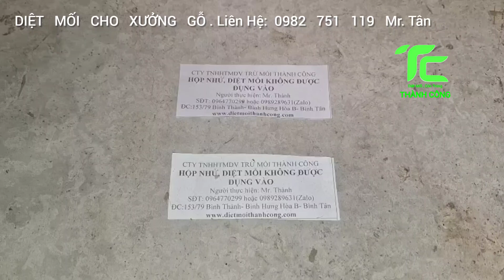Khách đặt trọn niềm tin,giao nguyên xưởng để bên em diệt mối . *Diệt Mối Thành Công_Tận Tâm_Uy Tín*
Khách đặt trọn niềm tin,giao nguyên xưởng để bên em diệt mối mà không cần cho người giám sát.Ở những xưởng gỗ lớn,khi mối xâm hại thì tổn thất nặng nề.
*Diệt Mối Thành Công_Tận Tâm_Uy Tín*
CHUYÊN:

🌿Dịch vụ chống mối nền móng cho các công trình xây dựng bảo hành từ 5_15 năm.

🌿Dịch vụ phun khử trùng, phòng chống dịch bệnh.

🌿Tất cả sản phẩm đều có sẵn,Công Ty vừa làm dịch vụ_ vừa phân phối thuốc sỉ & lẻ, hình ảnh tự chụp 100%

        ☎️ 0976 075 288  Ms. Duyên (Thương Mại ).
        ☎️ 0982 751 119  Mr. Tân (Dịch Vụ ).

🌿Quý khách mua hàng trực tiếp tại địa chỉ:   153/79 Bình thành,Bình Hưng Hòa B,Bình Tân,HCM.

🌿Chi nhánh:116 Lạc Long Quân, Phường 3, Quận 11, TP.HCM.

🌿Quý khách mua hàng online nhấp vào link bên dưới.Các trang chính thức của Công Ty Diệt Mối Thành Công:

🌿Cám ơn tất cả quý khách hàng💗